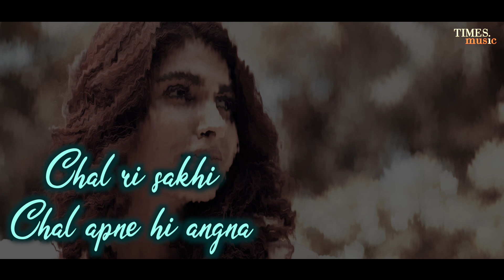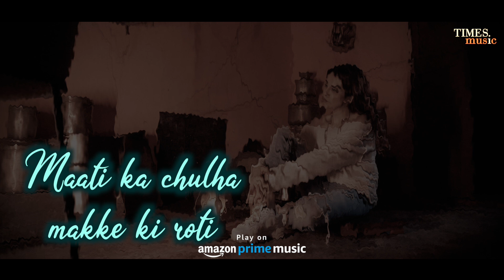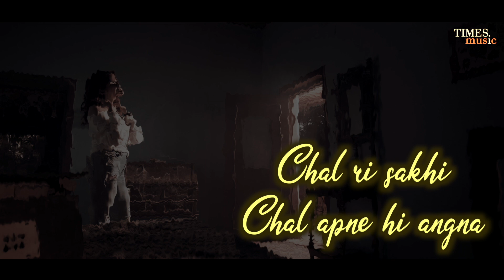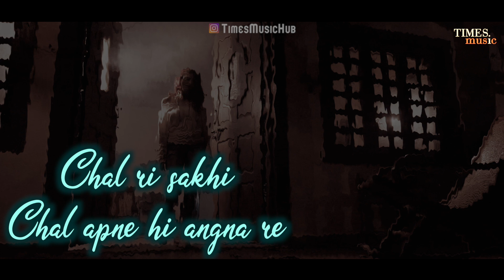Chal Ri Sakhi | Lyrical Video | Anusha Mani | Bhanu Singh | Latest Hindi Songs 2020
Times Music presents the lyrical video for latest single 'Chal Ri Sakhi,' a beautiful and a heartwarming song sung by Anusha Mani.

Audio Credits
Singer: Anusha Mani
Music Composer & Songwriter: Bhanu Singh
Music Production: Bhanu Singh
Guitar & Harmonium: Amir khan
Music Assistant: Bankim Agnihotri
Vocals Recorded At Wow And Flutter Mumbai
Mixed & Mastered by: Tanay Gajjar @wowandflutter Mumbai

Video Credits
Director & DOP: Jay Parikh
Production House: Kairos Media India
2nd Camera: Lucky Sawner
Editor: Jay Parikh
Production: Anwaar Hussain & Hifazat Ali
Art Director: Mahesh Dhamnaskar
Stills: Lucky Sawner
Make Up & Hair: Team Imran Khan
Lights: Mayur Shah

Amazon Music